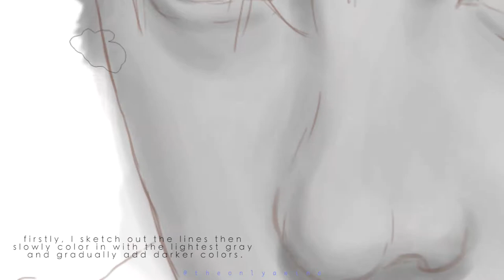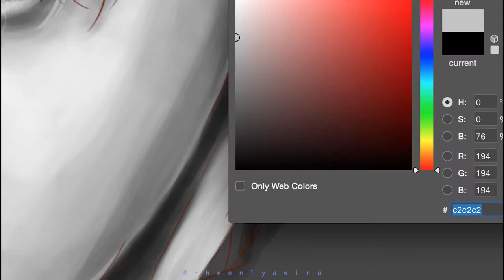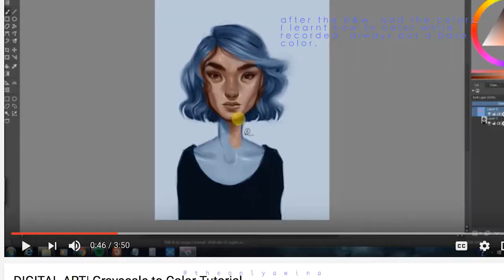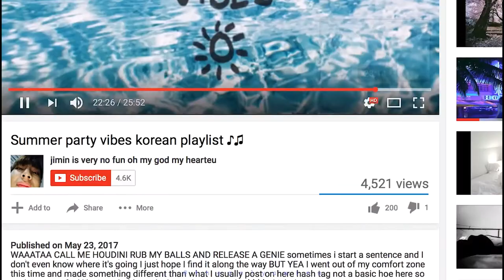Digital Painting of Wonho | Monsta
Remember there is subs for giggles?? ｡◕‿‿◕｡
My 44th video,this is my color practice for b&w to full color. Hope you'll like it , monbebe.
Did you know how Monsta X was made?? They were frm a show from N.O. Mercy and battled out .Also had some MVs before debuting. The surviving ones became Monsta X.
Tools:
- Photoshop
Follow me for more art things or weirdness :
Personal Instagram : theonlyawina
Art Instagram : awinaart